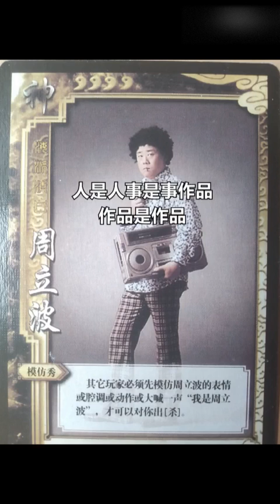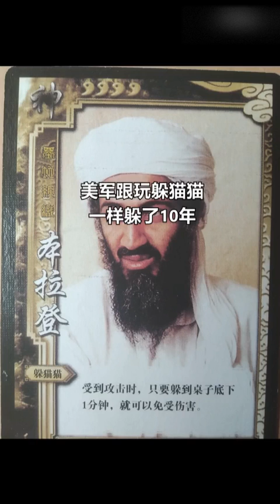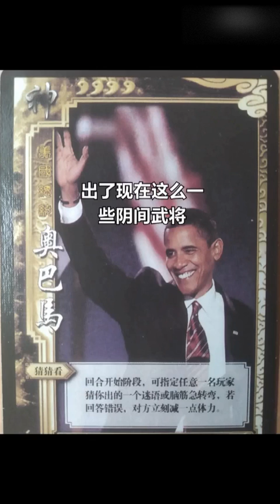三国杀当年流传最广的民间恶搞diy！